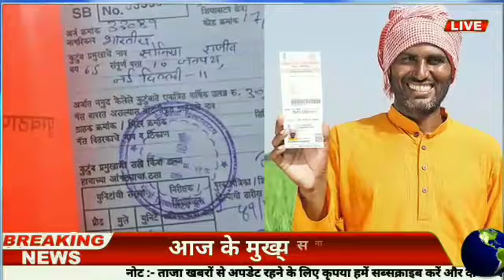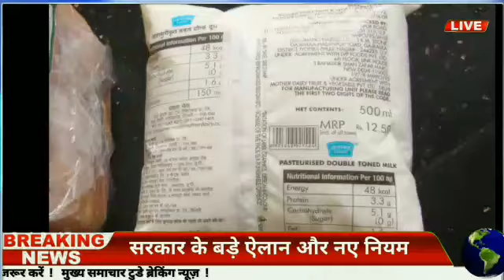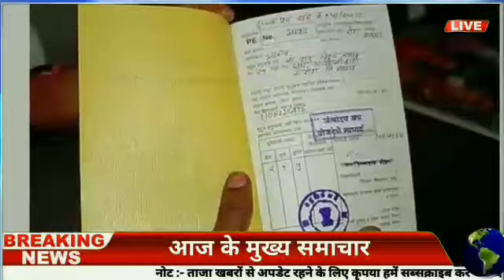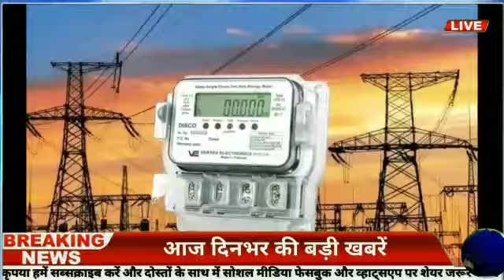आज 11 जनवरी 2023 आज की बडी़ खबरें | देश के मुख्य समाचार | 11 जनवरी 2023 taza khabre​ pm modi​​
आज 11 जनवरी 2023 आज की बडी़ खबरें | देश के मुख्य समाचार | 11 जनवरी 2023 taza khabre​ pm modi​ nonstop news nonstop_news​ kisan andolan live kisan_andolan​

nonstop news ! आज 11 जनवरी 2023 के मुख्य समाचार​, pm modi news, today_breaking_news​, headlines today breaking news ! आज 11 जनवरी 2023 के मुख्य समाचार, pm modi news, gst, sbi, petrol​, gas, jio, 11 जनवरी 2023 nonstop news

today breaking news ! आज 11 जनवरी 2023 के मुख्य समाचार, pm modi news, gst, sbi, petrol, gas, jio today_breaking_news​

gaosahar news

gao shahar news